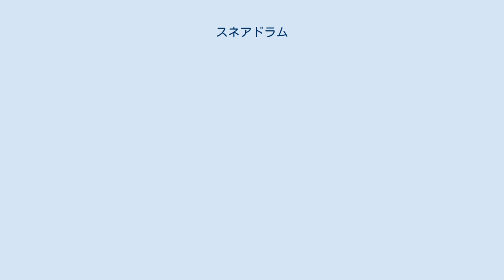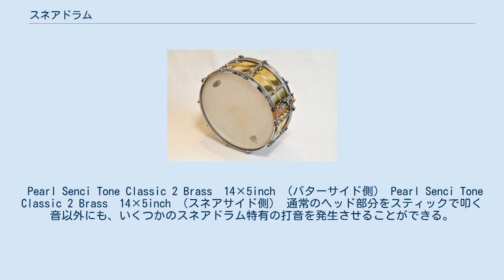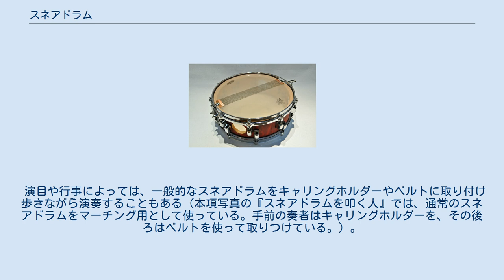スネアドラム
スネアドラムを叩く人 スネアドラムは、打楽器の一つ。
両面太鼓の一種であり、膜鳴楽器に分類される。
小太鼓、サイドドラムとも呼ばれる。
 スネアドラムの特徴であるスナッピー このモデルはスネアベッドといった加工がされている 名称は、英語でsnareと称する細いコイル状の金属線が主に底面の膜に接するように張られ、これが振動する膜に副次的な打撃を与えて独特の音響を発揮することに由来する。
金属線は底面の膜以外にも打面の膜に取り付けられることもある。
日本ではこの金属線を「スナッピー」「響き線（ひびきせん）」とも呼ぶ。
日本語で「小太鼓」と呼ぶが上記の通りスナッピーを備えた太鼓を示す言葉で有り、一般的に小さい太鼓を示す言葉ではない。
 必須ではないが、機械的に金属線と膜との接触を解除する機構がついている場合があり、トムトムとして使うことが出来る。
また、スネアドラムを使っていないときの他の楽器からの振動によって不要な音を出さないこともできる。
 古来、西洋の軍楽隊などで伝統的に用いられ、後にはオーケストラ、ブラスバンド、吹奏楽といった編成の楽団にも加えられる。
ドラムセットの重要な構成楽器でもある。
 打面は他の太鼓同様、本来は動物の皮であったが、今日では主にプラスチックフィルムが使われる。
他の両面太鼓と違い、裏側に打面と比べてきわめて薄い鼓膜を用いることが特徴で、響線の効果を高めるよう工夫されている。
 打面のプラスチックフィルムは、表面が滑らかでツルツルな「クリアヘッド」と、ざらつきを持たせるために表面を加工した「コーティングヘッド」がある。
ジャズなどでワイヤーブラシを用いて擦って演奏する場合、このコーティングヘッドでないと摺動音が出せない。
 ブラスバンド、吹奏楽、マーチングなどでも花形楽器の一つであり、マーチングの場合、今日ではキャリングホルダーを用いるのが一般的。
テンポを整える中心的存在なので、パレードなどでの縦隊では中央、ドリルなどにおける横隊では列の後方で演奏することが多い。
 ルーディメンツと呼ばれる基礎奏法が存在する。
マーチング、ドラムコーで現在も発展してきている。
 スティック（ばち）の握り方に2種類が存在する。
 右手はスティックに対して上から持つ通常の握り方だが、左手は親指と人差し指で挟み込むように持つ、左右非対称の持ち方。
トラディショナル（伝統的な）・グリップとも呼ぶ。
 古来スネアドラムは軍隊の行進などに用いられていたが、このとき、奏者のベルトの右側に吊るすように装着していたため、演奏中に打面が右側へ傾斜する。
このため、左右対称の持ち方だと演奏しづらいため、左側を上記のように持つレギュラー・グリップが定着した。
 現在では後述するマッチド・グリップを利用する奏者が大半だが、クラシックやジャズドラマーを中心に、この奏法を好む奏者も多い。
 レギュラー・グリップが左右非対称であるのに対し、両手ともにスティックに対して上から持つ握り方。
立奏用スタンドやドラムコーでのベルトなどの機材の発達により、打面を水平にして演奏することが可能となってきたため、現在ではこの奏法が主流となっている。
特にクラシックにおいては、スネアドラム以外の楽器は基本的にマッチド・グリップであるため、他の楽器を演奏する際に有利である。
 一回の手の動きで一つの打音を出す。
すべての基本となる奏法。
 一回の手の動きで二つの打音を出す。
1打目は一つ打ちと同様に打面を叩き、その反動で跳ね返ってくるスティックを握るような感覚で指をうまく利用し2打目を得る。
 管楽器のような持続音を得るための奏法。
下記の方法がある。
 シングル・ストロークの打音の直前に、反対側のスティックで装飾的な小さな音を鳴らす。
 奏法としては、左右のスティックの高さを非対称にし、同時に落とし演奏する。
 上記の奏法を組み合わせた基礎奏法がルーディメンツとして体系付けられている。
音楽的な表現手法として重要であり、また基礎練習の題材としても広く用いられている。
 タムタムやバスドラムと比較してスネアドラムはシェルに用いる材質が多彩で、これら材質の違いによって音色の差が存在する。
各メーカーごとに独自の合金を用いる場合もあるが、ここでは金属を含めた材質の一例を列挙する。
 Pearl Senci Tone Classic 2 Brass　14×5inch （バターサイド側） Pearl Senci Tone Classic 2 Brass　14×5inch （スネアサイド側） ...